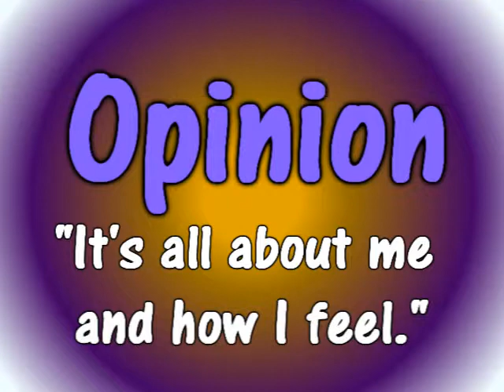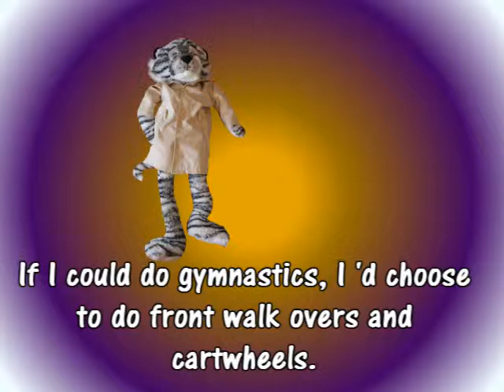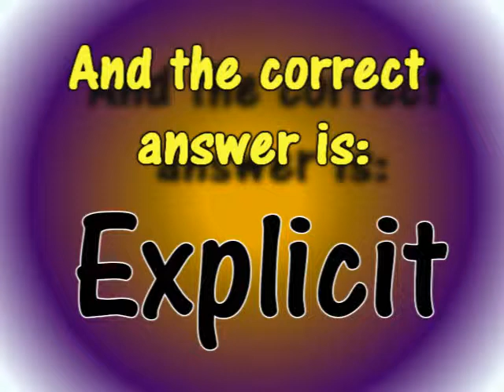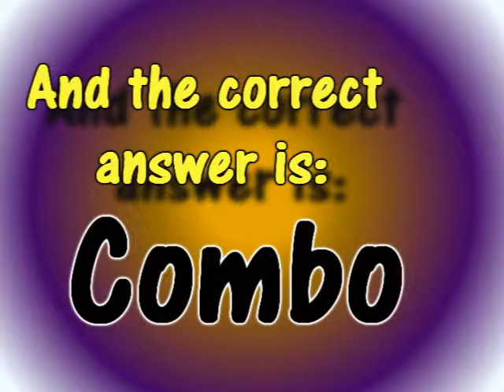Grade 4 Topic Sentences "mini" lesson Video 3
StrategiesforWriting.com
This video is to be used in conjunction with Strategies for Writing, a stand-alone, complete writing curriculum for teachers and students from k to grade 5. It is kid and teacher friendly, uses all learning modalities, and is engaging. Try it today!